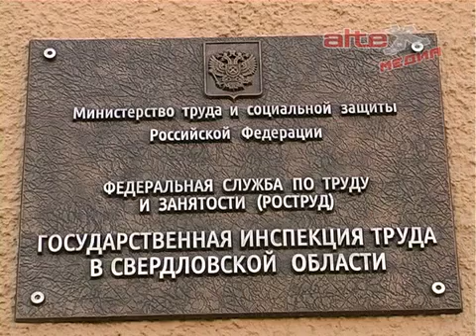Координационное совещание по обеспечению правопорядка в регионе